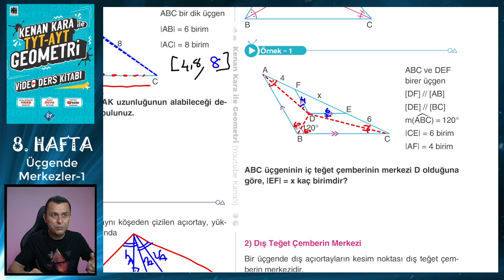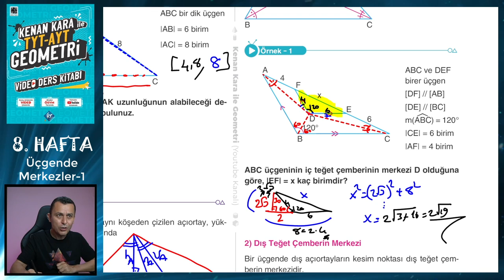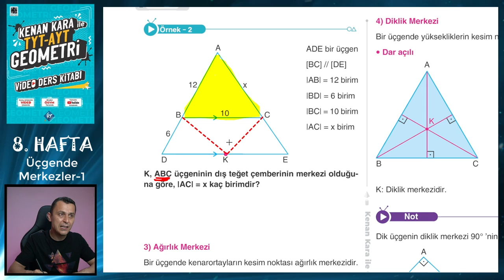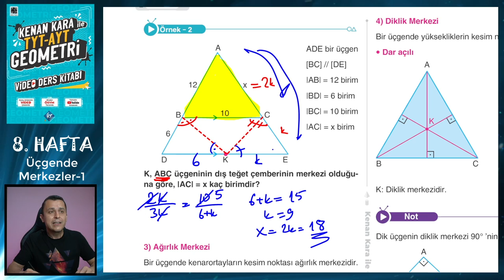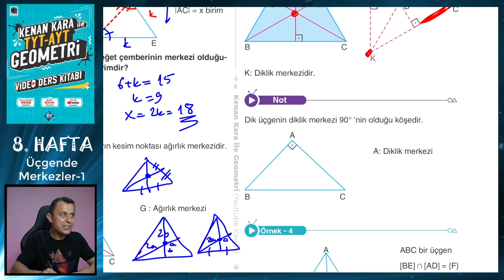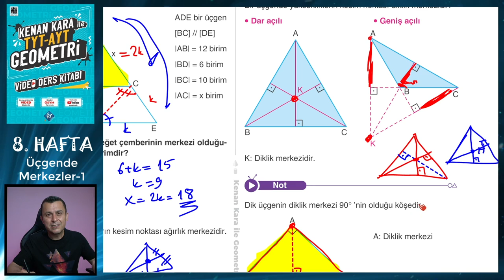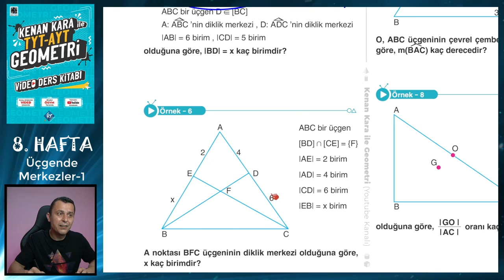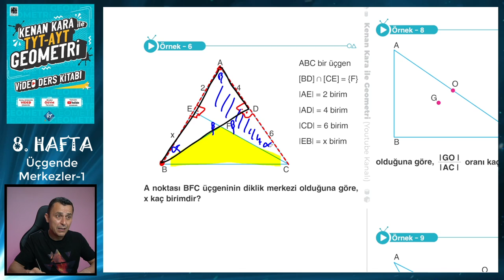ÜÇGENDE MERKEZLER-1 | TYT-AYT GEOMETRİ KONU ANLATIMI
TYT-AYT Geometride Üçgende Merkezler konusunun yeni nesil sorularla ayrıntılı şekilde anlatımı